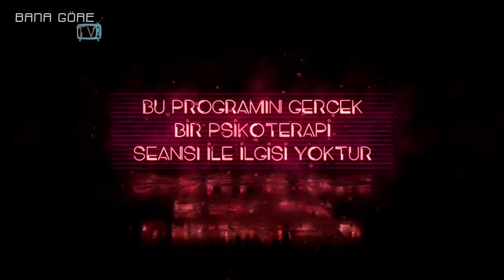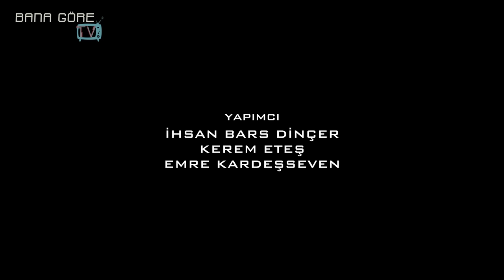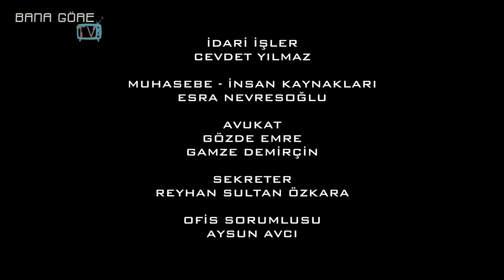Katarsis X-TRA - 18 Yıldır Şizofreni ile Yaşayan Onur Altıntaş Anlatıyor!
Katarsis X-TRA ‘da GökhanÇınar’ın bu haftaki konuğu 18 yıldır şizofreni tanısıyla yaşayan, düzenli tedavi ve sosyal destekle “ben artık iyiyim” diyen OnurAltıntaş.
Programda hem Onur’un hayat hikayesi hem de şizofreni hastalığıyla ilgili doğru bilinen yanlışlar konuşuyor. Onur çocukluğunu, 20’li yaşlarda film izlerken yaşadığı ilk atağı, kendini demlik, su, toprak zannettiği dönemleri, insanlardan ve öldürülmekten korktuğu zamanları ve tedavi sürecinden sonraki dönüşümünü anlatıyor. Bölüm şimdi yayında!